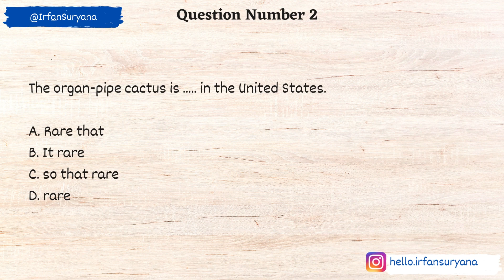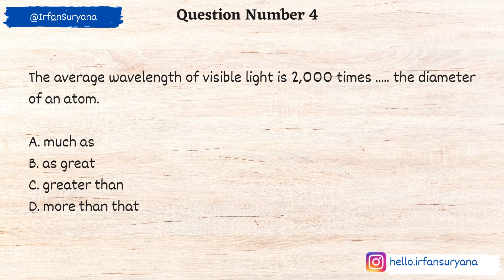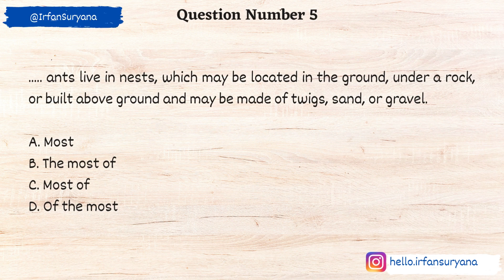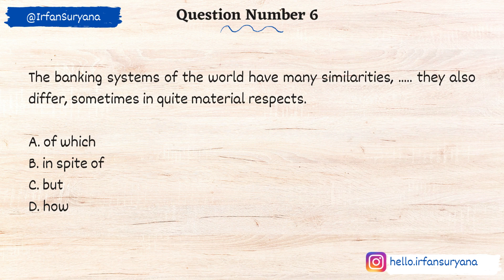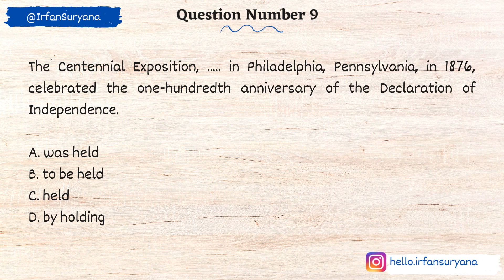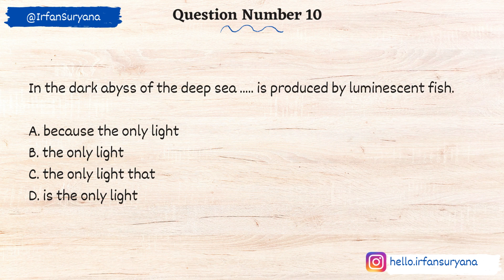Soal Latihan TOEFL Structure dan Kunci Jawabannya [TOEFL Structure Exercises] (27 June 2023) PART 16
Let's do these TOEFL exercises.

16)

Thank you very much for all great students.